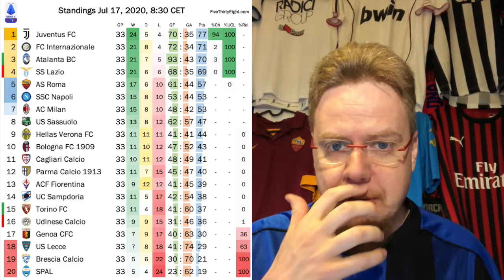Brilliant Atalanta and Shaky Juve! But Is There Still a Title Race???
Atalanta dominates Juve, but only gets a draw thanks to two contentious penalties. And despite Juve not managing to win at Sassuolo, it still looks all set for a ninth title in a row. Or can Inter and Atalanta pull the upset? Also the Europa League and Relegation battles are quite intriguing!